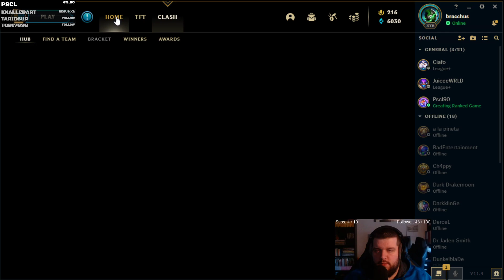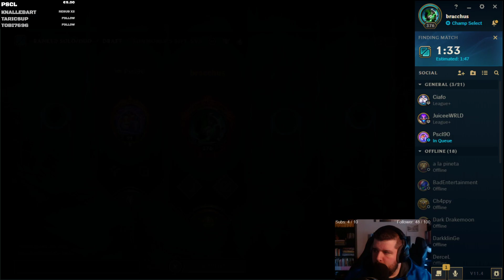RANKEDS Gold4 ADC reininten9000